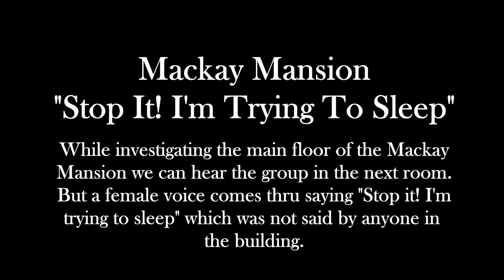EVP Mackay Mansion Stop It! I'm Trying To Sleep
As we investigate the main floor of the Mackay Mansion we notice we can hear the group in the other room. However, we capture what appears to be a slap followed by a female saying "Stop it! I'm trying to sleep'. Initially we thought this was coming from the other group but was not said by any of the females in either group and seems out of place. *As many times as I remade this video the audio does not sound as clear at the end of the encoding as it does in the raw file*